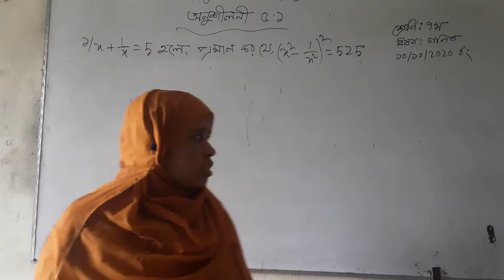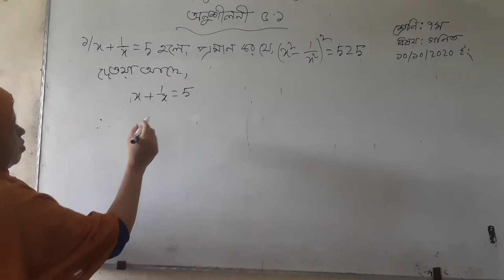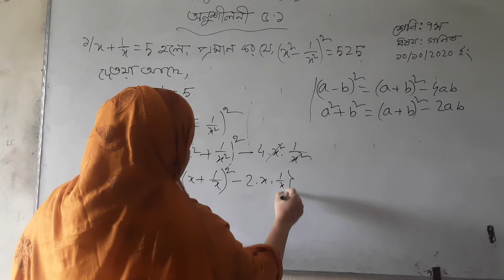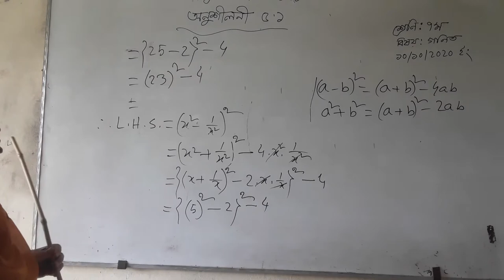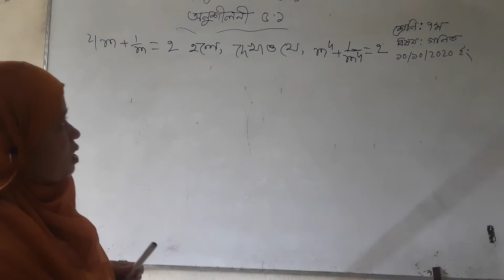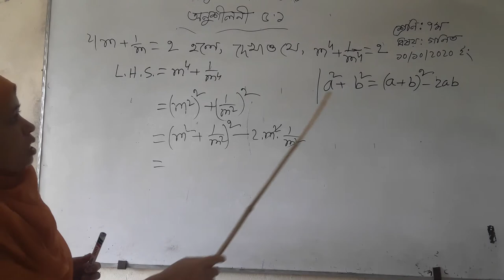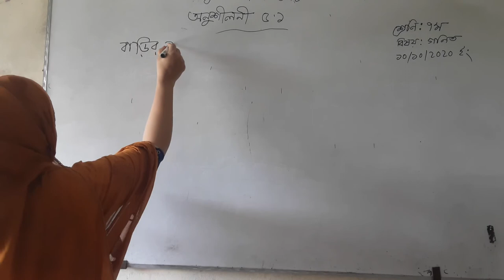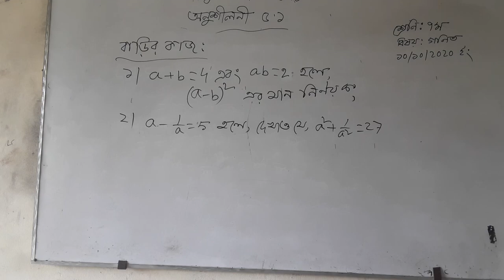Online Class math 7 (02) Shamima Begum Hasnabad High school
This is our small effort to ensure that students can continue their studies properly during this epidemic. I hope the students will benefit from this.